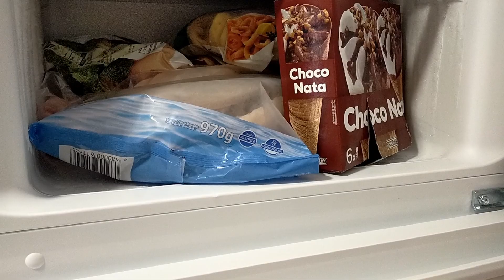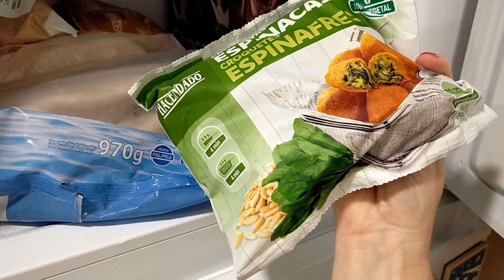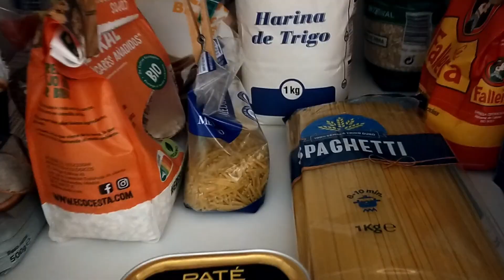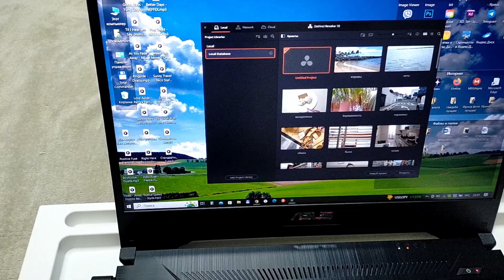Испания. VLOG: НЕ ДЕЛАЙТЕ ТАК!! КАК Я ЗАГУБИЛА СВОЮ ОРХИДЕЮ! 01.08.2023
Никогда не делайте так!! Ни в коем случае не сажайте орхидею в горшок без отверстия внизу, чтобы выходила вода. Я так сделала и загубила свою орхидею((